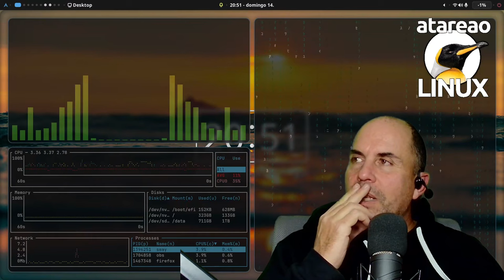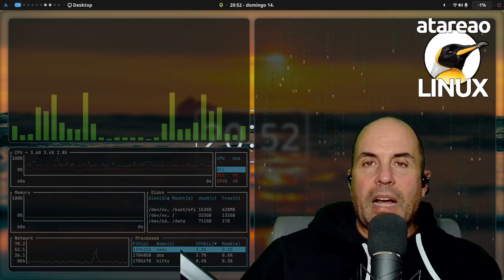559 - Fish ha revolucionado mi terminal Linux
fish es una shell para linux especialmente amigable con el usuario. Te cuento por que he decidido cambiar a esta shell desde Zsh y sus ventajas

Pasar de Bash a Zsh fue un auténtico drama. Así como lo estás leyendo. Me resistía a abandonar esa shell que tanto tiempo me había acompañado. Después de un tiempo, me di cuenta que no era para tanto. Al final, los scripts seguiría haciéndolos en Bash, o en Zsh, a mi conveniencia. Y lo cierto, es que han sido muchos mas en Bash, que en Zsh. En este último casi, fue al final de los tiempos cuando quise hacer algunos complementos. Hoy, pasar de Zsh a Fish, no ha supuesto tanto drama para mi. Si, inicialmente, quise resistirme, pero luego todo vino rodado. Así que finalmente le dije adiós a Zsh, y bienvenido al super productivo Fish. En este episodio te cuento mi aventura con Zsh y el porqué del cambio a Fish.